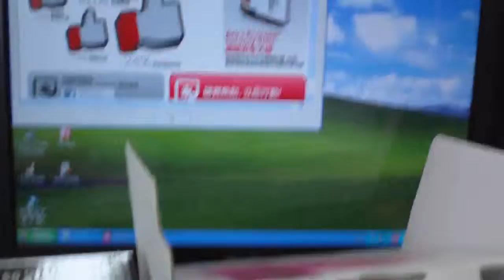Sony【少年ㄟ環保心聲】-環境汙染1-1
作者:雲林縣華南國小 六年級 賴宸得

指導老師:周惠敏

作品說明:
環境汙染1